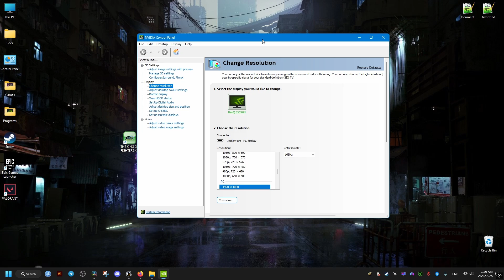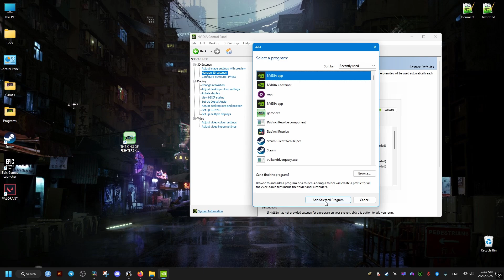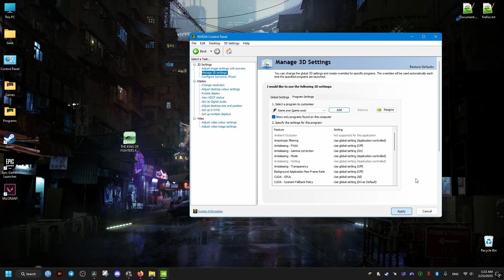Fix The King of Fighters Xiii Global Match Runs too fast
The king of fighters xiii global match game runs too fast at high speed due to uncapped high frame rate especially at fullscreen with high refresh rate monitors so with the methods shows in the guide you will learn how to fix this problem capping the KOF 13 FPS resulting in smoother better gaming experience be it on steam or any other platform you may own the game in.

Launch Command: "-r"

Note: Game is designed to run with 60 Hz monitors at 60 FPS with Vsync so With higher refresh rates this means the game will run faster.

Send a tip as little as 2$ to support me and the channel